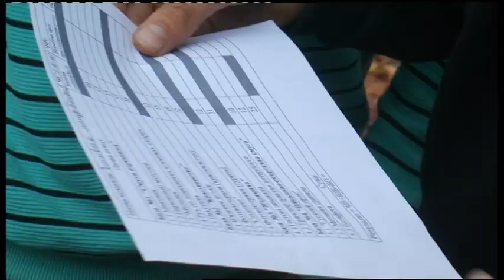28.10.2019. Новини. 08:30